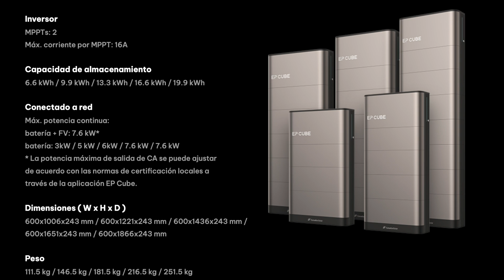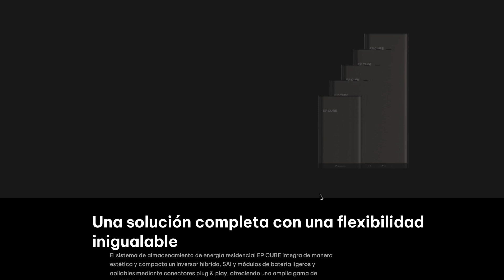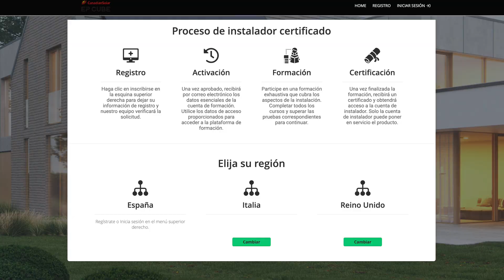Kit Solar EP CUBE 👉 ( TODO EN 1... INVERSOR 7,6 kW + BATERIAS ) Canadian Solar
Kit Solar Ep Cube  ⭕️ LA REVOLUCION SOLAR PARA EL HOGAR ⭕️
Y te explico porque dentro de este video.
Este es el primer video de una serie de tres en donde te enseño el kit por completo y te explico todas sus características técnicas y porque yo lo he elegido para mi casa.
El sistema fotovoltaico EPCUBE de Canadian Solar actualmente es uno de los mejores equipos fotovoltaicos que puedes comprar y de los mas seguros del mercado
Espero que te guste este equipo solar que te da luz gratis y también espero que te guste este video llamado  Kit Solar EPCUBE Maxima Energia con 👉 ( LUZ GRATIS )

IPhone 14 PRO
Mobil Blackview

CAPITULOS DESTACADOS

00:00 Introducción
00:16 Porque comprar EpCube
01:10 Indice
01:27 Review
02:59 Modos de Funcionamiento
03:03 Modo Autoconsumo
04:16 Modo Respaldo
04:31 Modo Tiempo de Uso
04:55 Instalación y Requisitos
05:23 Duración y Garantía
06:08 Despedida. vuelve pronto, jejejj